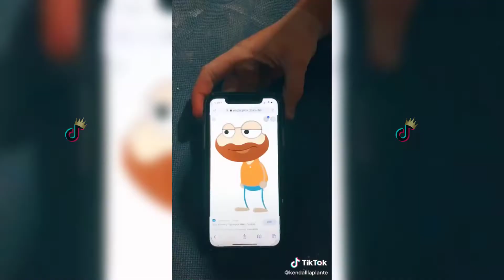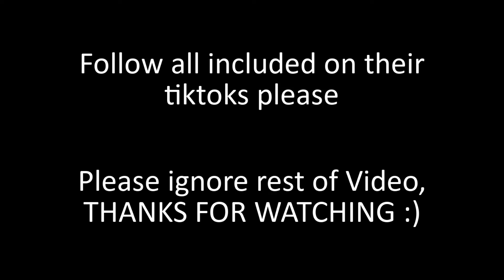Most Watched Gymnastics TikTok 🦵 (compilation) #1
Enjoy todays new video full of gymnastics!